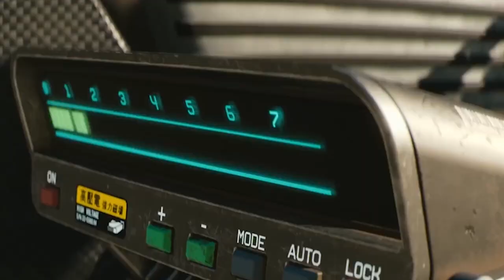Tomi Lahren "Men Are Trash" | This Is Why Men Are Avoiding Women Like This In 2020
Tomi Lahren "Men Are Trash" | This Is Why Men Are Avoiding Women Like This In 2020. Is Tomi Lahren going too far to cancel men in 2020. Saying that men are trash.